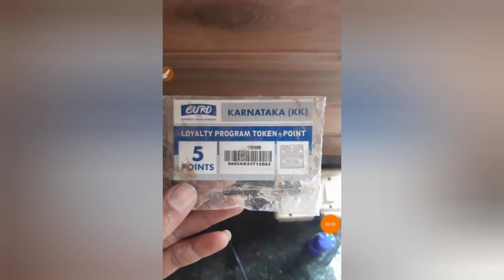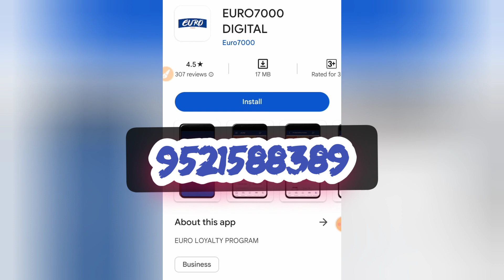Euro Fevicol app registration/euro_fevicol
Please Follow on this Platform...

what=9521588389